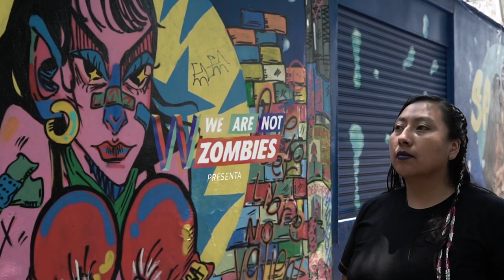Mare Advertencia Lirika | CHINGONAS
CHINGONAS con MARE ADVERTENCIA LIRIKA

Para Mare Advertencia Lirika el rap funciona como una herramienta para cuestionar un contexto opresor, para descubrir su identidad individual. Fue a través de la palabra, de esta poesía de protesta por la realidad de injusticia, de esta forma de tradición oral que se expresa con honestidad y verdad, que se encontró.

Proviene de una pequeña comunidad zapoteca que ha presenciado diversos conflictos agrarios, que es víctima de un contexto empobrecido y de desplazamiento. Hablar de estas situaciones y saberse parte de ellas fue el primer paso para reconocerse como una entidad construida por la mezcla y la resistencia. La música ha tenido un efecto catártico, no sólo para ella, sino para la colectividad, pues a través de ésta las problemáticas se comparten y nos identificamos con la necesidad de decir algo.

Chingonas es la serie que presenta a mujeres en acción, inspirando a otros con su quehacer, historia y misión de vida.